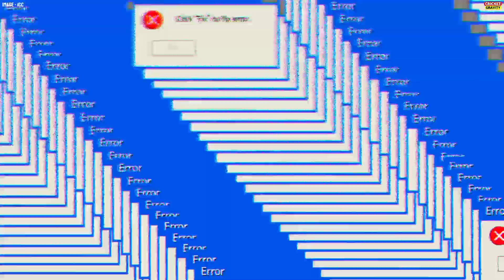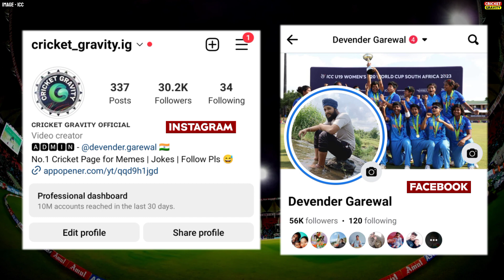ICC Women's T20 World Cup 2023 Schedule, India Squad, All Teams, Host Nation, Dates & Venues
India Squad for ICC Women's T20 World Cup 2023 :-
Harmanpreet Kaur (c), Smriti Mandhana, Shafali Verma, Yastika Bhatia, Richa Ghosh, Jemimah Rodrigues, Harleen Deol, Deepti Sharma, Devika Vaidya, Radha Yadav, Renuka Thakur, Anjali Sarvani, Pooja Vastrakar, Rajeshwari Gayakwad, Shikha Pandey.
Reserves Players :- Sabbhineni Meghana, Sneh Rana, Meghna Singh

Image Credit - ICC